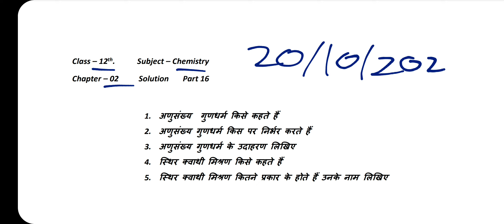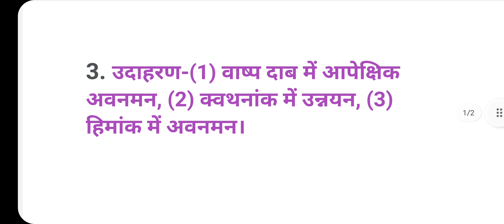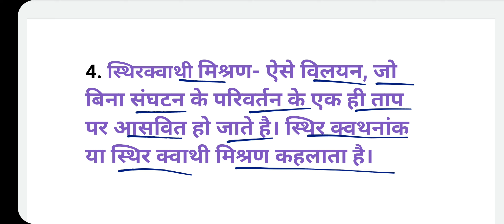Class 12th chemistry ( रसायन विज्ञान ) 20 October 2021 Worksheet Full Solution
Class 12th chemistry 20 october 2021 Worksheet Full Solution

class 12th chemistry 20/10/2021 worksheet

smile 3.0 homework class 12th chemistry 20 october 2021

class 12th chemistry worksheet solution

Smile 3.0 homework class 12th chemistry 20 october | Class 12th chemistry smile homework 20/10/2021